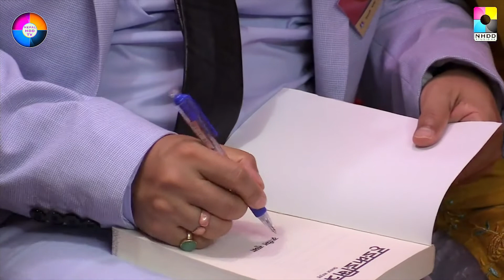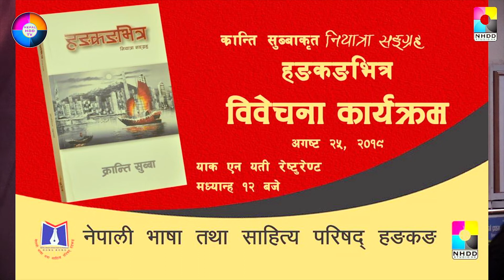लेखक तथा गितकारः टंक सम्बाहाङफे / शिक्षा सेवीः नन्द लाल थोकर २५ अगष्ट २०१९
हङकङभित्र  बिबेचना  कार्यक्रम
लेखक - क्रान्ति सुब्बा

२५ अगष्ट २०१९ लेखक तथा गीतकार : टंक  सम्बाहाङफे
 शिक्षा सेवीः नन्द लाल थोकर